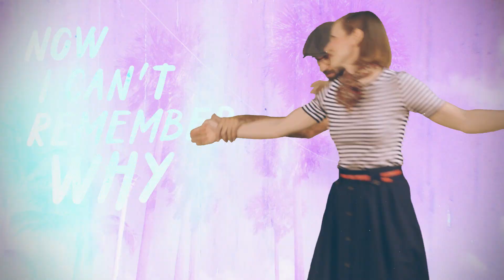Heather Bambrick - Walk Between The Raindrops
Heather Bambrick's fun-filled take on Donald Fagen's "Walk Between the Raindrops" from her 2019 recording FINE STATE ...

... featuring musicians Michael Shand (piano), Ross MacIntyre (bass), Eric St. Laurent (guitar), Ben Wittman (drums), and Kelly Jefferson (sax);

(Instruments recorded by John "Beetle" Bailey at Noble Street Studios, April, 2019;  Vocals recorded by Jono Grant at Victory Drive Music on June, 2019)

Video created, directed, and edited by Carlos Coronado

Special thanks to dancers Luis Arrendonodo, Tiffany Sine, Roy Chien Lung Pi, and Stephanie Taylor from Lindy Hop Revolution!!